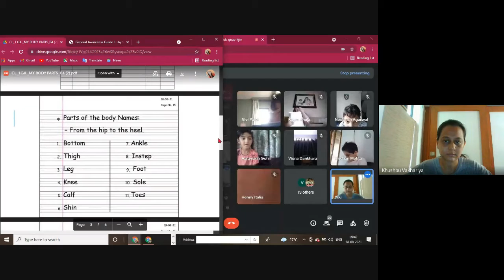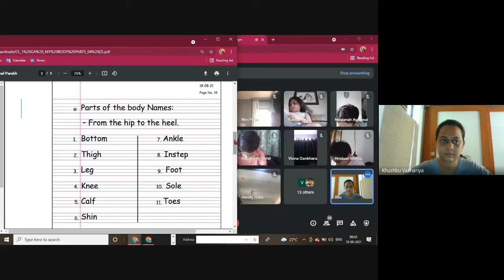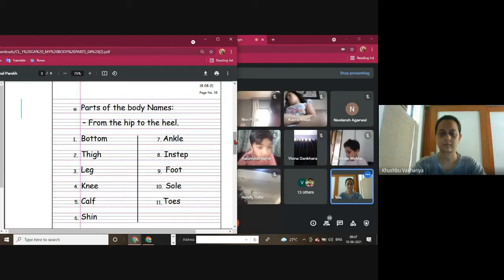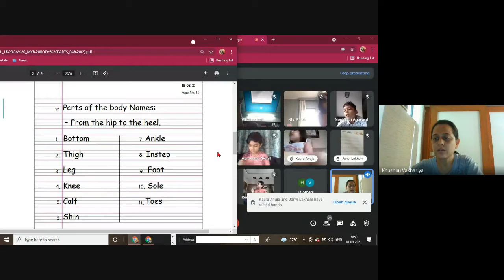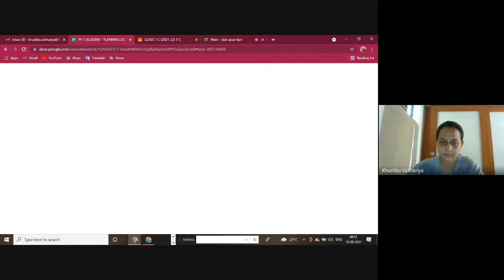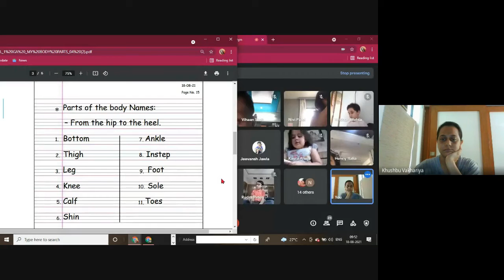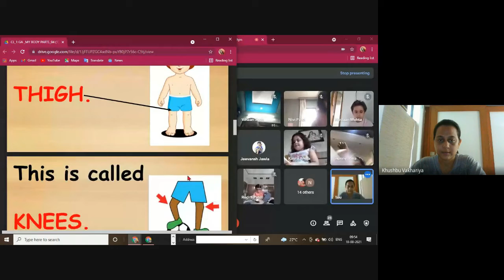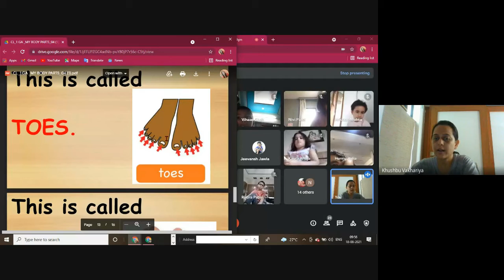GA notebook work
GRADE 1 CBSE GENERAL AWARENESS NOTEBOOK WORK